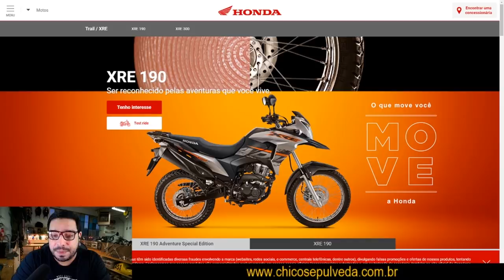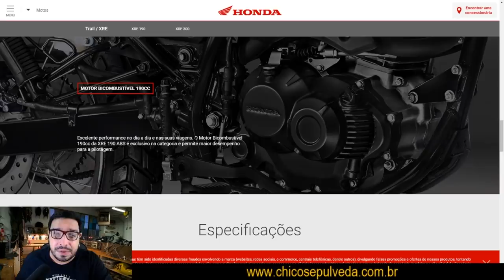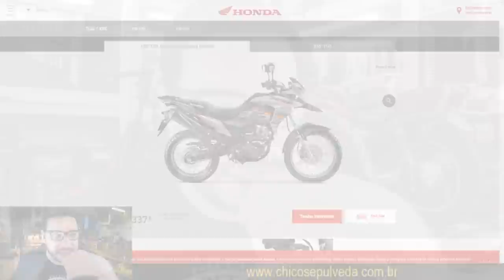Honda XRE190 - Preciso me RETRATAR